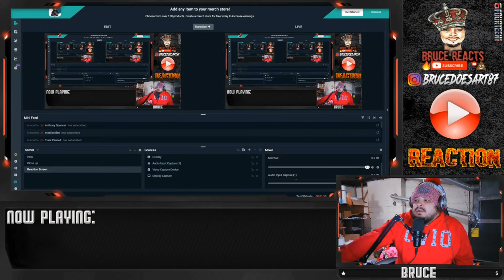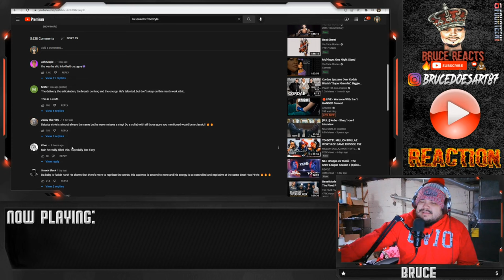LA Leakers- DaBaby Completely Spazzes Over Gunna's "Pushin P" With 2-Piece Freestyle (REACTION)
Da Baby Always smothers the beat lol